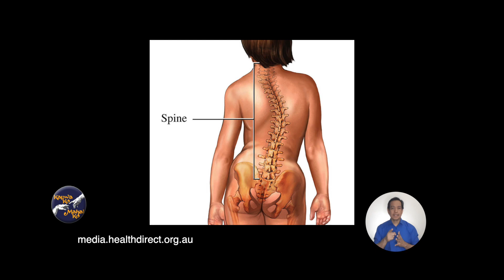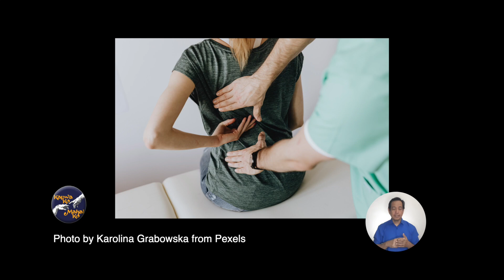Let's Talk About Health: Thoracolumbar Scoliosis by Dr. Dave Dizon | Sagot Ni Dok